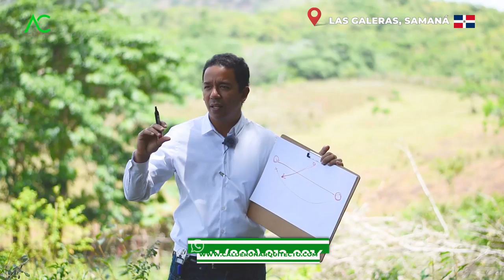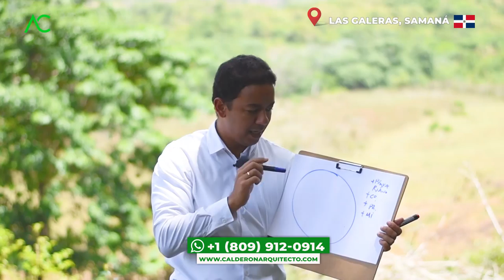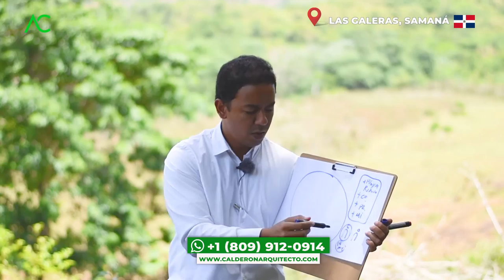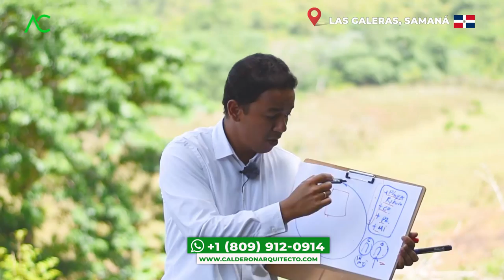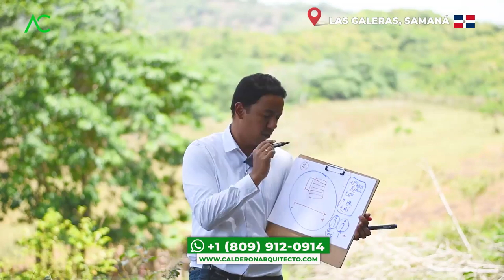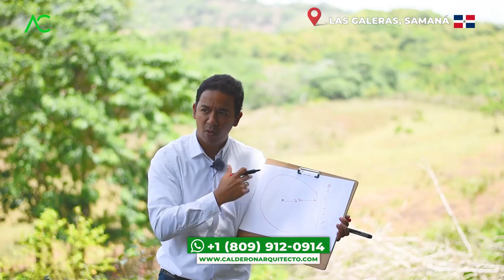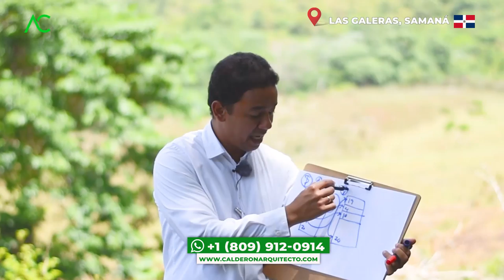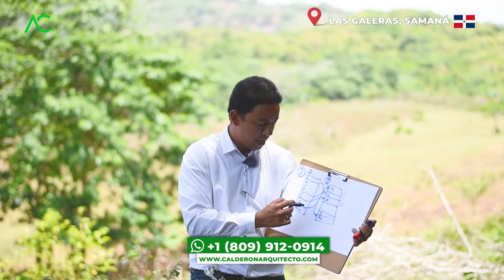🇩🇴 Las Galeras Samaná ANTES de CONSTRUIR tu CASA TIENES que VER ESTO 🤯 | Arquitecto Calderon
Dicen que CONSTRUIR una casa es sencillo, solo es cuestión del tener el terreno, dinero y un constructor, pero, qué tal si no es solo cuestión de eso, podemos tener el dinero y el terreno, pero CUANDO NO SE TIENE UNA PLANIFICACIÓN de lo que queremos CONSTRUIR será UN FRACASO y perderemos más dinero.

Por ello una de las cosas que no explica el Arquitecto Calderon en este video, es tener claro que si esa casa o villa que queremos construir será para un uso personal o comercial, donde si nos queremos enfocar en lo comercial debemos tener en cuenta ciertas cosas IMPORTANTES que él explica.

1. Si necesitas un Presupuesto,

🔴 ¿Hablamos?
2. Agrégame a tus contactos de Whatsapp así:      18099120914
3. Si estás en E.E.U.U. o Europa me puedes escribir ahora estamos 24 horas online todos los días.
¿Necesita programa una cita online?